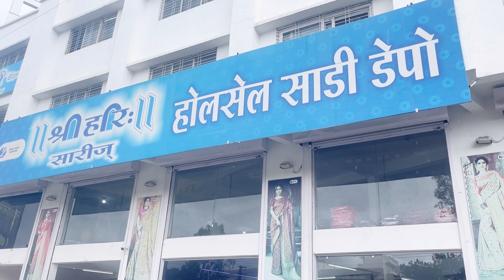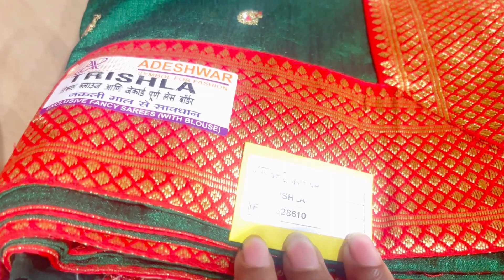|माझं नेहमीच साडी दुकान वर्षातून एकदा लागतो सेल काही साड्या फक्त्त 200₹|wholesale saree shop| pune |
|माझं नेहमीच साडी दुकान वर्षातून एकदा लागतो सेल काही साड्या फक्त्त 200₹|wholesale saree shop